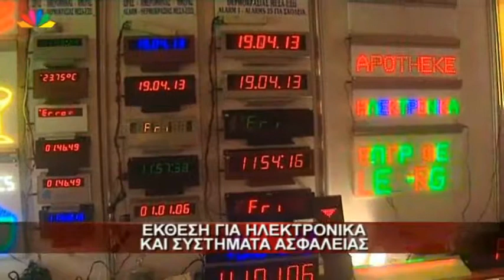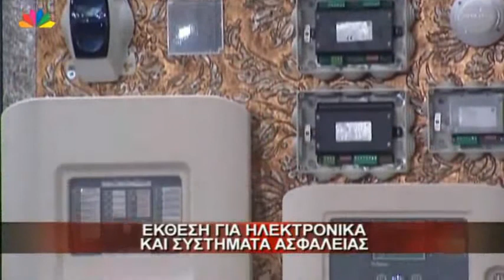Έκθεση indelex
Απόσπασμα από το κεντρικό δελτίο του STAR της 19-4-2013. Έκθεση ολοκληρωμένων συστημάτων ασφαλείας - ελέγχου - επικοινωνίας και αυτοματισμού.